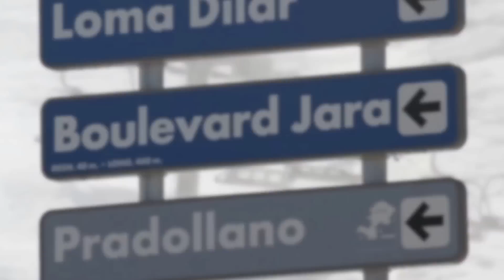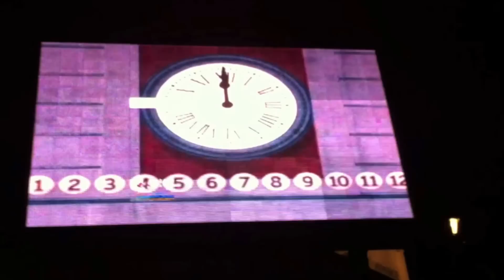Sierra Nevada 2013/2014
Passagem de ano em Sierra Nevada